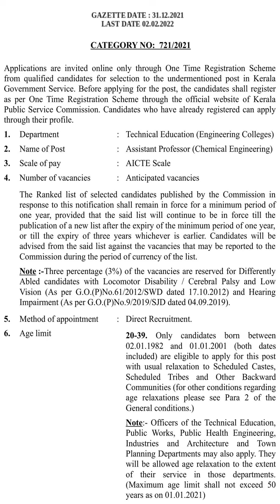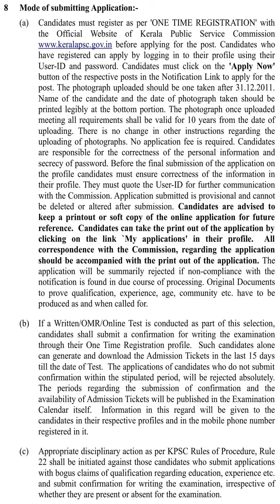KPSC Notification Asst Professor Chemical Engineering Engineering Colleges Cat No 721|2021